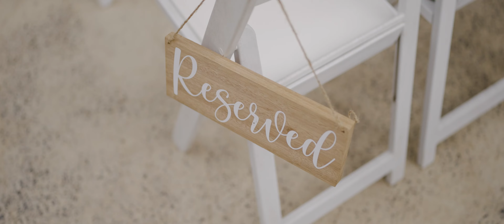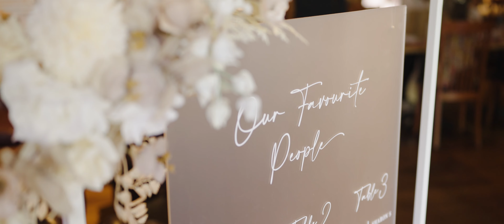Jade and Chris - Yarra Valley Estate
The beautiful wedding of Jade and Chris - Yarra Valley Estate in Melbourne, Australia.